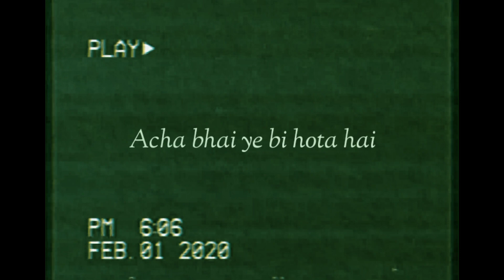Real meaning of vlog || vlog-5 || Navad khan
Real meaning of vlog || vlog-5 ||comedy ka tadka

I hope  video achi lagi hogi